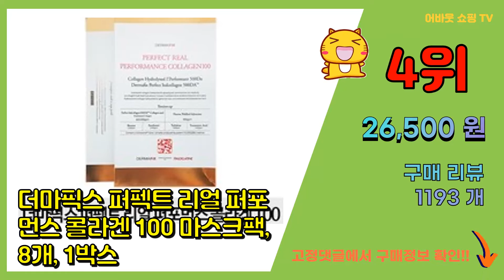[광고]콜라겐팩 추천 판매순위 Top10 || 가격 평점 후기 비교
❤️❤️❤️요즘 가장 많이팔린 콜라겐팩 추천❤️❤️❤️

[00:01]
10위. 알엔더블유 더 에스테 콜라겐 에센스 시트 마스크 20ml, 10개입, 1개 [12,900원]

[00:06]
9위. 메디앤서 콜라겐 퍼밍업 마스크팩 32+8매(총40매), 단품, 단품 [70,050원]

[00:11]
8위. 메디앤서 리얼 스킨핏 콜라겐 마스크, 1개, 4개입 [8,230원]

[00:16]
7위. 닥터큐먼 T1콜라겐 100 50g 2종, 닥터큐먼 T1 크림필름팩 + 스파출러 [17,820원]

[00:21]
6위. 메디힐 콜라겐 뮤신 에센스 마스크팩 20ml, 1개입, 15개 [10,130원]

[00:26]
5위. 비타할로 콜라겐 마스크 팩, 50개입, 1개 [13,800원]

[00:31]
4위. 더마픽스 퍼펙트 리얼 퍼포먼스 콜라겐 100 마스크팩, 8개, 1박스 [26,500원]

[00:36]
3위. 제이에이치피 139 콜라겐 임팩트 마스크팩 500ml, 30개입, 1개 [20,700원]

[00:41]
2위. 은율 내츄럴 콜라겐 마스크팩, 1개입, 50개 [14,500원]

[00:46]
1위. 닥터큐먼 타입원(T1)콜라겐100 크림막팩 9종세트 50g 5종+스파출러+파우치 6g 3장 [76,920원]